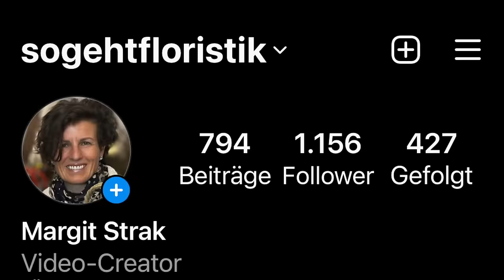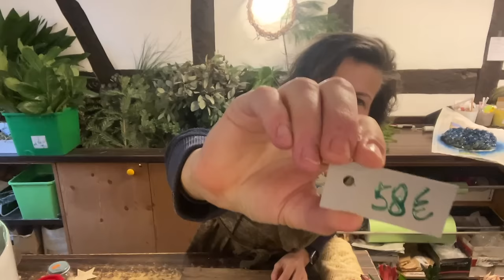3 Tipps, die wirklich helfen für deine winterliche Fensterdeko -einfach & schnell selber gemacht DIY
Wirkungsvoll und einfach nachzumachen ist die winterliche Fensterdeko, die ich dir heute zeige. Du braucht nur ein Holzscheit, Wollfilz, etwas Grün und Zapfen...eventuell ein paar Zutaten aus deinem Fundus und schon strahlen die Fenster in weihnachtlichem Glanz. Schau mein Video für alle Details und mache die Deko ganz einfach nach !

Tanne klein 12 € (bisher 17 €) NOCH BESTELLBAR
Versand als Päckchen für 4,79 € mit DHL innerhalb Deutschland, Ausland auf j

Bestelle hervorragenden Beerenglühwein bei Don Peony:
2 Flaschen Glühwein aus Unterfranken mit einem gewickelten Adventskranz für nur 31,99 € solange Vorrat reicht.
Die Einstimmung auf die Weihnachtszeit.

deiner Margit

Margit Strak
Freischaffende Floristin